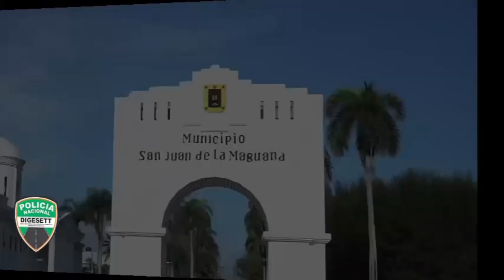LAS NOTICIAS PUNTO 🧶 Y COMA CON ANGEL BÁEZ.